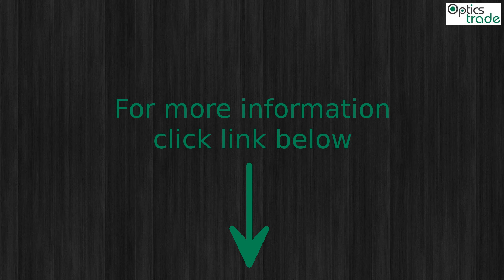Vixen LVF 1.5-6x42 Rifle Scope Photo Slideshow